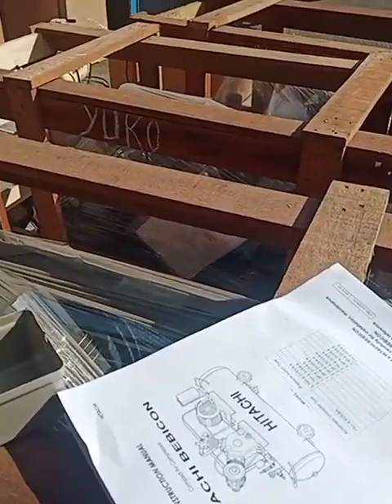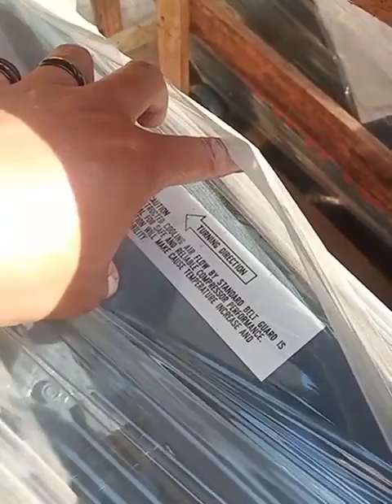TUTORIAL CARA PASANG MESIN KOMPRESSOR 3 PK 3 PHASE FOKUS INSTALASI LISTRIK 3 PHASE 38 VOLT HITACHI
Video dari Fujita M.M.S.